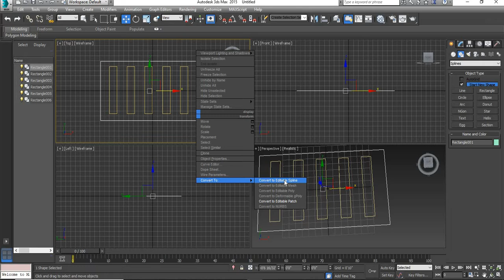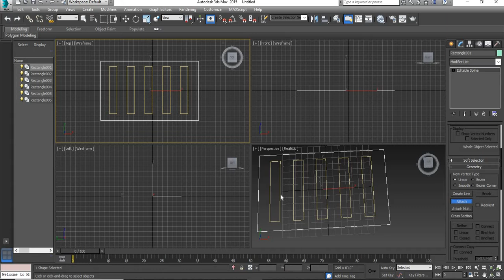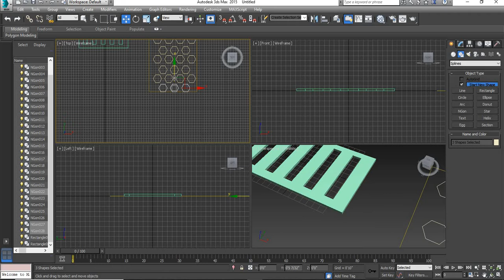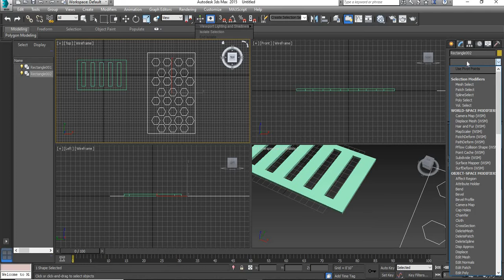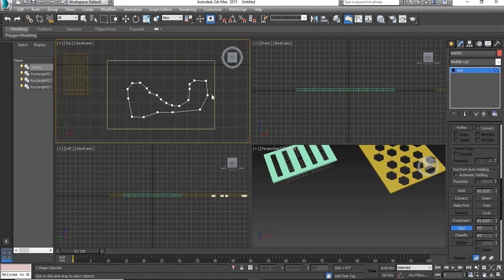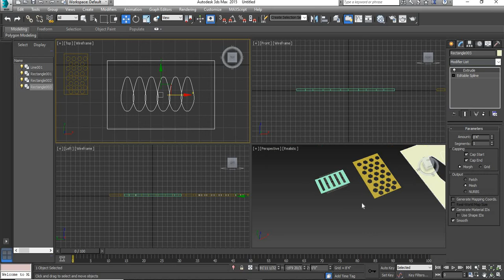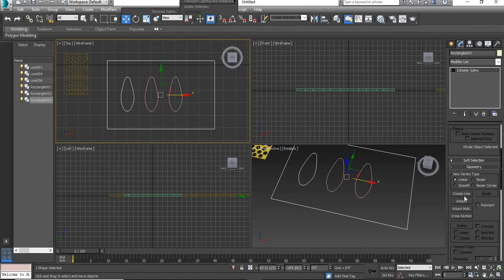Pergola creation in 3DS MAX - CADD Nest